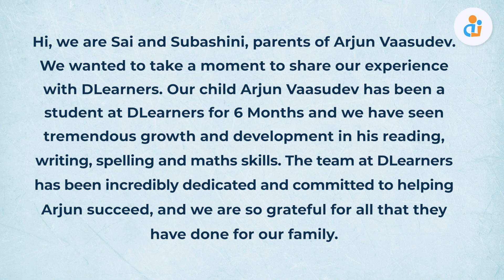Parent Testimonial | DLearners | Remedial Intervention | Independent Learners | Dyslexia | SLD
Sai and Subashini, parents of Arjun Vaasudev, wanted to take a moment to share their experience with DLearners. Their child Arjun Vaasudev has been a student at DLearners for 6 Months, and they have seen tremendous growth and development in his reading, writing, spelling and maths skills. The team at DLearners has been incredibly dedicated and committed to helping Arjun succeed, and they are so grateful for all we have done for their family.

We are so grateful for all the parents of the DLearners community!
Are you a parent who is worried about your child's academics?
Constant complaints from the school regarding your child's writing?
Do you want your child to come out of the "Slow Learner" label?

Then DLearners is your One-stop Solution. Because your child is not a slow learner, your child is a different learner. For Different Learners, We have to teach differently and have the right tools, technology, and teachers!

Guaranteed results in 50 Sessions!

Dyslexia -A neurological condition that children do not understand, parents are unwilling to accept, teachers do not acknowledge, and the world refuses to embrace. There are 35 million Dyslexics in India alone. We are taking a stand on this, and our fight is real! Please support us!

DLearners is an Indian Institute of Bangalore (IIM-B) incubated social entrepreneurship organization that ensures that children with Specific Learning disabilities (SLD) are provided with a platform as a solution (PaaS) that provides timely screening, early identification, and correct remediation through game-based assistive technology combined with Multisensorial VAKT learning techniques.